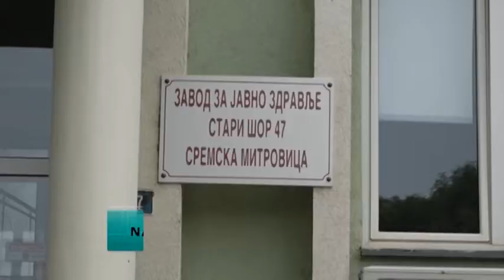Na današnji dan ukinut policijski čas